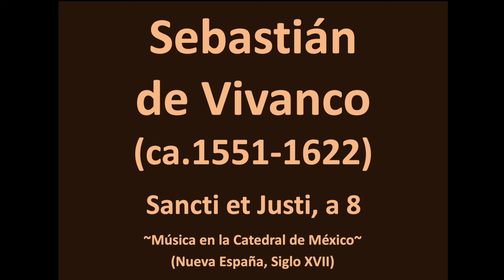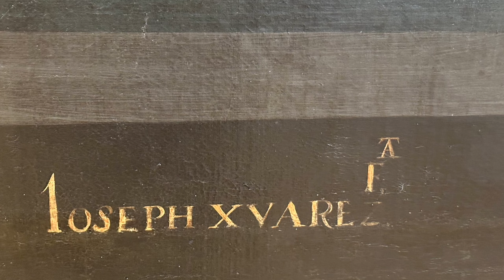Sancti et Justi, a 8- SEBASTIÁN DE VIVANCO ~Polychoral Music in New Spain (17th & 18th Century)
Sancti et Justi, a 8 de SEBASTIÁN DE VIVANCO (ca. 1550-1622).

“Aunque no ha podido precisarse de manera exacta su fecha de nacimiento, sabemos que Vivanco era natural de Ávila, en cuya catedral previsiblemente iniciaría su formación musical con los acreditados maestros Bernardino de Ribera y Juan Navarro. Los recientes trabajos documentales de Ana Sabe no arrojan nueva luz sobre esta suposición (al no registrarse los nombres de los seises en esa época), que ha sido elevada a categoría de axioma por casi todos los investigadores que se han ocupado de Vivanco. De ser cierta, el joven Sebastián habría coincidido como niño de coro con Tomás Luis de Victoria (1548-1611), quien posteriormente viajaría a Roma y se convertiría en el compositor español más famoso de Italia.

El estudio de los motetes de Vivanco se ve dificultado, aunque también enriquecido, por la existencia de numerosas fuentes manuscritas paralelas en Salamanca (papeles sueltos, y libros de polifonía I, III y V de la Catedral, además de las existentes en el Archivo de la Universidad) y en otros lugares (como el Monasterio de Guadalupe, Cáceres), algunas de las cuales presentan importantes divergencias con respecto a la edición impresa. A ello debe añadirse la reciente aparición, en la Catedral de México, de un nuevo corpus de copias manuscritas tardías (en el libro de polifonía XII, copiado en 1781) y de un desconocido ejemplar de su libro de motetes de 1610, reimpreso en 1614 por la viuda de Francisco de Cea Tesa, según se lee en su colofón (libro de polifonía XIII). La localización de este ejemplar reviste notable importancia pues su relativo buen estado de conservación permite reconstruir varios motetes que están truncos en los volúmenes peninsulares al faltarles las últimas páginas, entre ellos dos a doce voces (Pater dimitte illis y Adjuros vos filiae Jerusalem).

La comparación del ejemplar mexicano de 1614 con los conservados en la Península de 1610 indica que se trata de una reimpresión en la que se usaron las mismas planchas, pues tanto el contenido musical como las características tipográficas -incluso en errores de paginación- son idénticas. Todo parece indicar que, siguiendo una práctica bien establecida entre impresores, a la muerte de Taberniel en 1610 sus tipos de imprenta pasaron -ya sea directamente, a través de su viuda Susana Muñoz o incluso del mismo Vivanco- a Francisco de Cea Tesa, un cordobés afincado en Salamanca desde ese año, y de él a su viuda, quien realizaría una nueva tirada. Cabe también la posibilidad de que Vivanco se quedase con parte de la edición de 1610 sin encuadernar (como solía ocurrir con los compositores que imprimían sus propias obras) y que en 1614 añadiese un nuevo colofón y una nueva portada (no conservada) actualizando la fecha y el nombre del taller. Esta hipótesis se antoja como la más plausible en virtud de la coincidencia en detalles tipográficos específicos. Sea como fuere, la edición de 1610 debió de ser todo un éxito, lo que llevaría a una nueva puesta en circulación cuatro años después, un caso único -hasta donde tenemos noticia- en la historia de la imprenta musical española. Por otro lado, la presencia del libro de Vivanco en México no resulta en absoluto sorprendente ya que las catedrales del Nuevo Mundo se encontraban perfectamente integradas en los circuitos comerciales de la Carrera de Indias, y novedades editoriales de todo tipo eran rápidamente enviadas a las principales ciudades indianas, donde con frecuencia se recibían antes que en muchos núcleos de la metrópoli. Además, y en el caso particular de Vivanco, parece que fue un autor muy demandado en las Indias ya que, además del libro de motetes de 1614, se conserva un ejemplar de sus magníficats en la Catedral de Puebla y está documentada en inventarios la pre sencia de su libro de misas en la Catedral de Valladolid de Michoacán (hoy Morelia). Los libros de misas y motetes de Juan Esquivel, salidos de las mismas prensas en 1608, están documentados en la Catedral de México, lo que refuerza la presencia de Taberniel en las redes atlánticas de distribución”.
Javier MARÍN LÓPEZ, Universidad de Jaén. Notas musicológicas del registro discográfico: Sancti et Justi. Sebastián de Vivanco (Motecta, 1610). Capilla Flamenca y Oltremontano, Dirk Snellings, director. Cantus, C9649, Madrid, pp. 4-22 [español] y pp. 23-38 [inglés]. Del proyecto discográfico: SEBASTIÁN DE VIVANCO (ca. 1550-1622). Sancti et Justi (Motecta, Salamanca, Artus Taberniel, 1610).

Obra extraída del álbum: Sancti et Justi. SEBASTIÁN DE VIVANCO (Motecta, 1610). Vol. 1.
Interpretan: Capilla Flamenca, Oltremontano.
Dirigen: Dirk Snellings.
Imágenes en el video: Los Santos Niños Justo y Pastor de JOSÉ JUÁREZ (ca. 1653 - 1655),  en el Museo Nacional de Arte (MUNAL), INBA (junio, 2023).